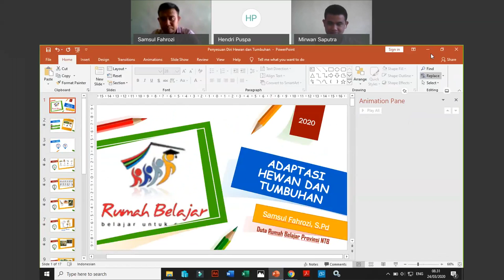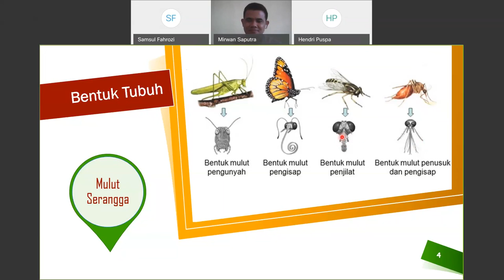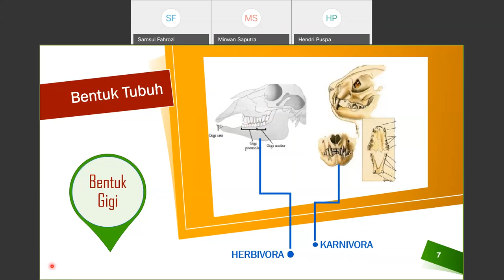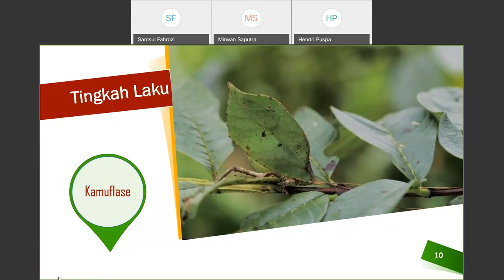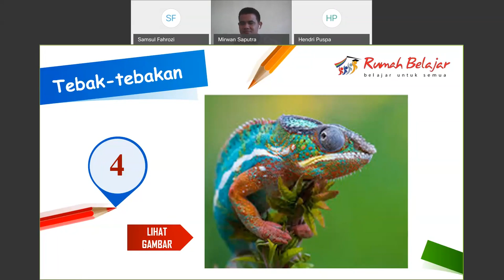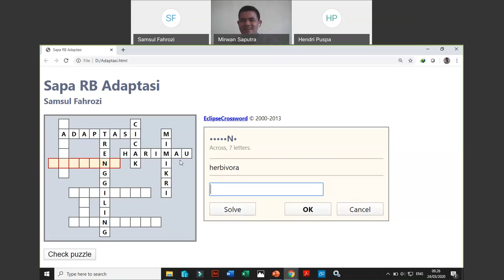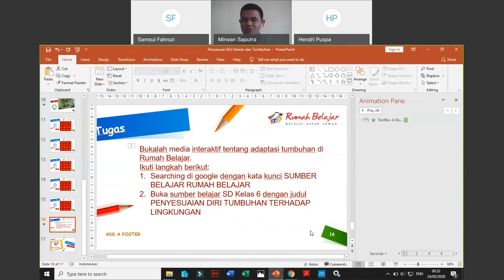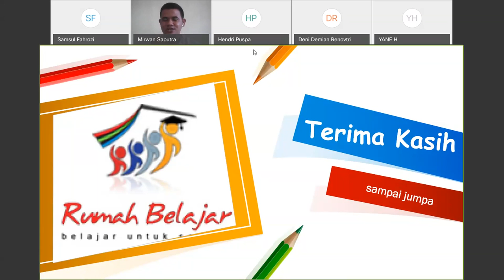SD Tema Adaptasi Hewan dan Tumbuhan oleh Bapak Samsul Fahrozi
Halo, Sahabat Rumah Belajar, untuk mendampingi kalian yang sedang belajar di rumah, yuk simak Video Sajian Pembelajaran Daring (SapaDRB) Bersama Duta Rumah Belajar Bapak Samsul Fahrozi pada materi SD Tema Adaptasi Hewan dan Tumbuhan.